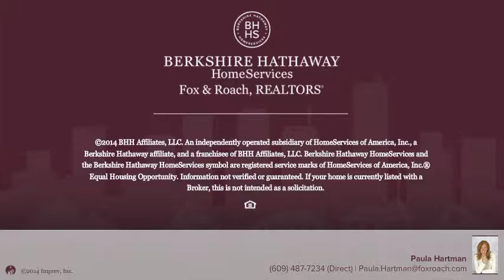317 Jackson Ave Northfield, NJ 08225